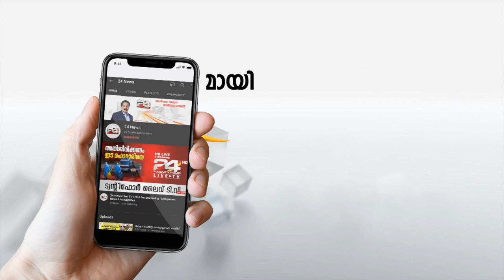റിഫ മെഹ്നുവിന്റെ മരണം; ഭര്‍ത്താവ് മെഹ്നാസിനായി ലുക്കൗട്ട് നോട്ടിസ്